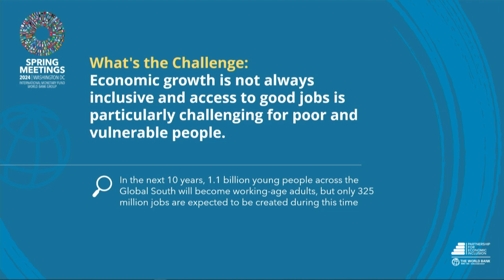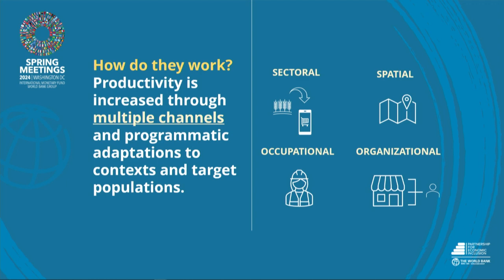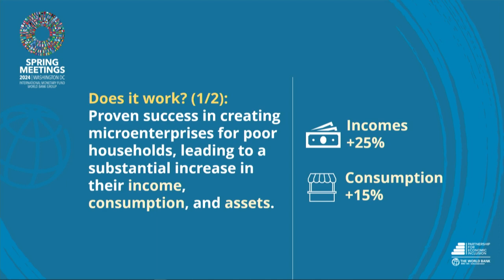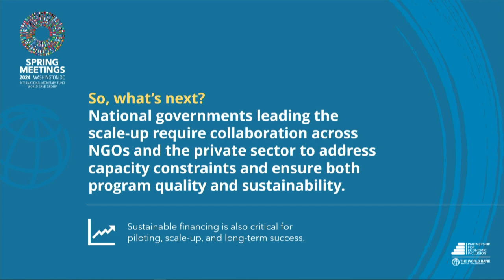Knowledge Cafe | Unlocking Potential: Creating Jobs for the Poorest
As part of the Spring Meetings, the Partnership for Economic Inclusion (PEI) hosted the session "Unlocking Potential: Creating Jobs for the Poorest".

Dianne Calvi, CEO & President of Village Enterprise and Gregory Chen, Managing Director of BRAC International's Ultra-Poor Graduation Initiative, engaged in a lively discussion moderated by Iffath Sharif, Global Director of the World Bank's Social Protection and Jobs Practice, on how economic inclusion programs can support the creation of jobs, raise incomes, and build resilience for people living in extreme poverty. Our panelists also highlighted the relevance of collaboration between governments and NGOs in paving the way for impactful and scalable economic inclusion programs.